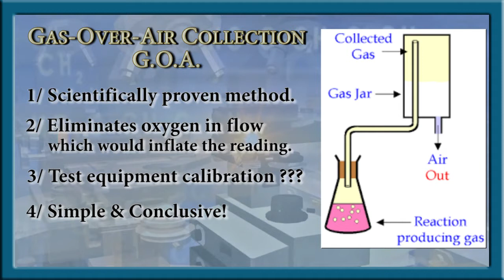Hydrogen Generation Efficiency Test 1 - 2018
For more information and a list of videos please visit the 'H2 Innovation Lab'

SCRIPT FOR TRANSLATION:
Just when we thought an energy efficiency of 2000% was insane, the H.2.I.L scientists inform us of a stable 3000% efficiency!

Latest improvements enable the enhanced electrolysis system to achieve efficiency greater than 2500%. Unbelievable but true!  Please watch as we for the first time present to the public a series of tests being performed. The calculations are presented at the end of each test. To understand the test method you WILL need to first view the video titled "Hydrogen Test Method" located on this channel or listed on the 'H2 InnivationLab' website.

Be sure to view other informative videos on this topic located on this channel or listed on our website.